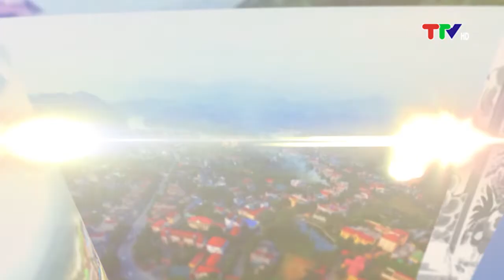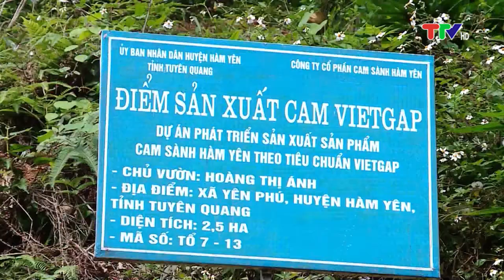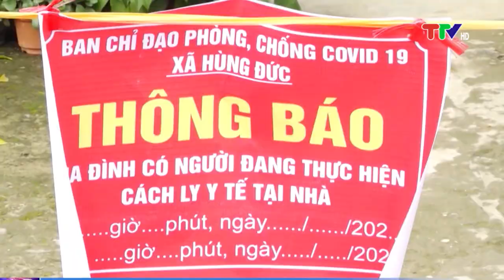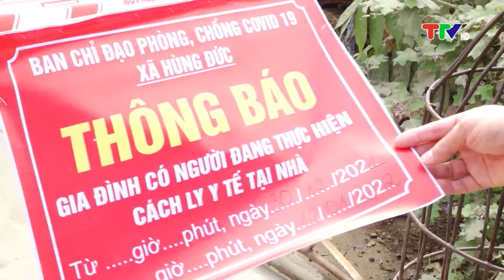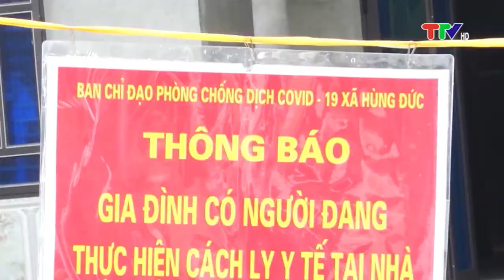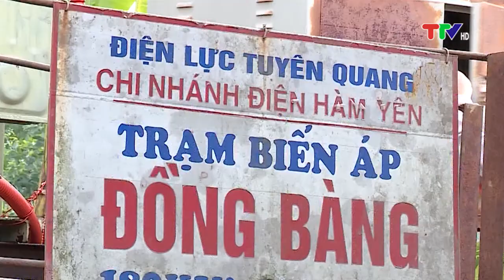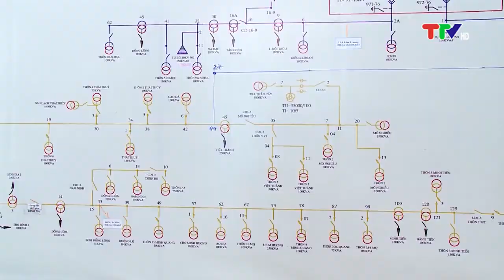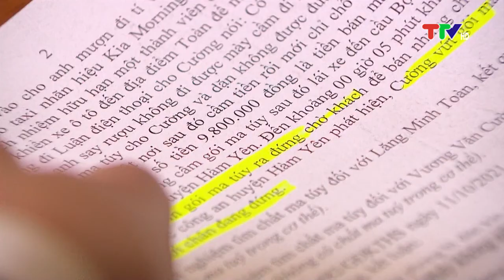HÀM YÊN TRÊN ĐƯỜNG PHÁT TRIỂN (29-1-2022)